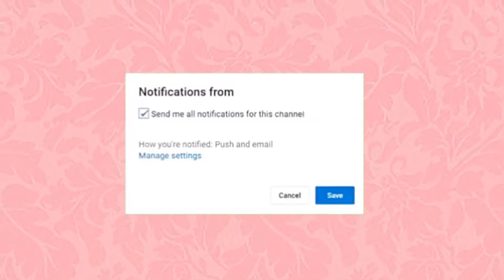اجواء عاشوراء في المغرب 2021